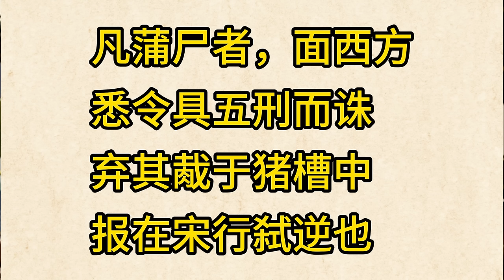一个阿拉伯商人的背叛，成了压倒南宋的最后一根稻草/蒲寿庚这个名字，为何让朱元璋深恶痛绝？令其子孙世代为奴/亦思巴奚兵乱，在中国境内的什叶派与逊尼派之争/“生吴死宋”背后，番商对宋朝宗室的大屠杀